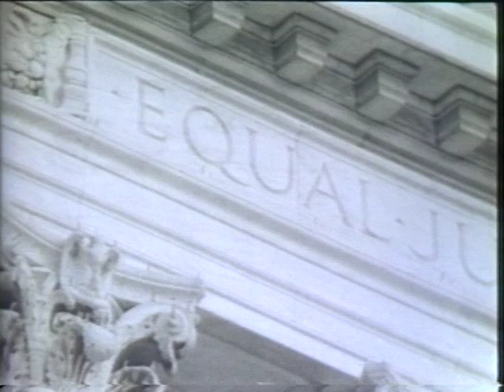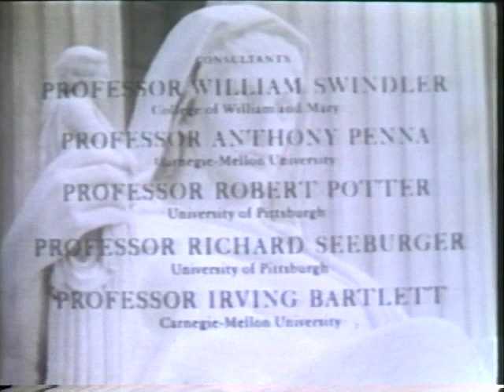McCulloch v. Maryland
Equal Justice Under Law

McCulloch v. Maryland (2nd in a 4 part series).

Can states tax the operations of the federal government? In this unpopular decision, the Supreme Court dealt a great blow to a claim of states' rights by striking down a state's attempt to interfere with a legitimate federal activity.

This series includes: Marbury v. Madison, McCulloch v. Maryland, United States v. Aaron Burr, and Gibbons v. Ogden